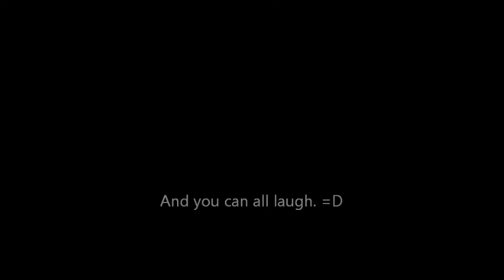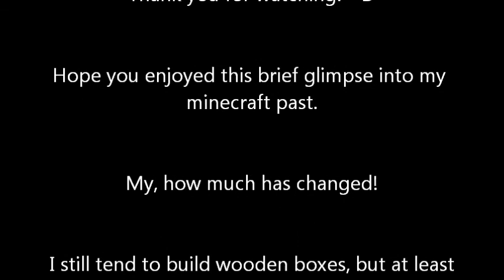journey to the past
since i was bad, and didn't record extra minecraft vids this week, and also steam was bad because it wouldn't let me play offline...(why does it have that button if it doesn't work? -.- ) I thought I would cobble together a quick little vid showing you my first house ever!  I still suck at building! wooooooooo!